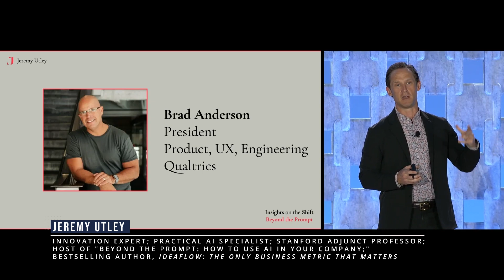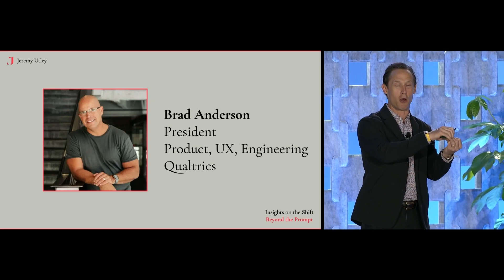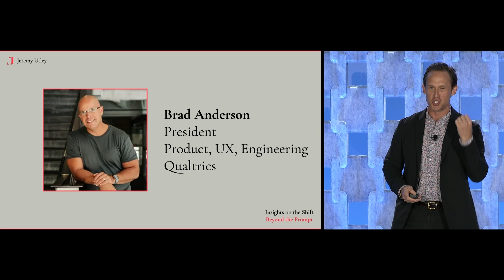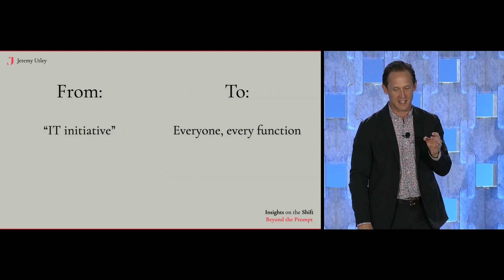Jeremy Utley on How to Build an AI Culture to Lead for the Future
AI-expert Jeremy Utley shares how organizations can take advantage of AI by building a culture that incorporates the technology into their day-to-day culture, priming them to stay ahead of the competition and become leaders of the future.

For more information on booking Jeremy Utley for a speaking event

Jeremy Utley is a go-to expert for actionable insights on AI and creativity. A distinguished Stanford professor and bestselling author, he has taught over a million students and advised Fortune 500 CEOs on harnessing AI to unlock innovation. Known for his engaging and entertaining style, Utley inspires audiences worldwide to rethink AI as a transformative thought partner with cutting-edge research and practical applications to deliver real business impact, unlocking new levels of creativity and collaboration.

The WSB Channel is the best way to see our speakers in action. Get access to ideas and insights from top experts in the form of panel discussions, interviews, highlight reels, exclusive industry insights, and much more. Whether you're interested in politics, business, sports, science, or the arts, WSB has you covered.

Washington Speakers Bureau is the world’s largest talent agency specializing in corporate speaking events. For more than 40 years, WSB has helped connect event hosts with the best keynote speakers in the world. We take pride in representing only the very best keynote and motivational speakers. Our team of seasoned speaking agents and event managers approach every event with one goal: find the perfect speaker, execute flawlessly, and make our clients shine on the day of their big event.